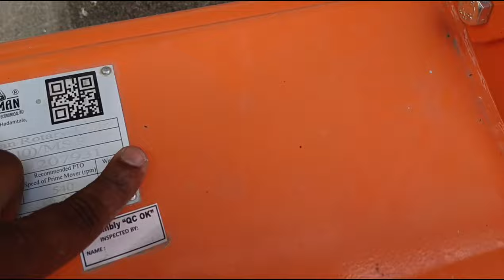EMI లో డిస్క్ రోటవేటర్లు శక్తిమాన్ రోటవేటర్ ల పై ఫైనాన్స్ సౌకర్యం కలదు (అని అన్ని మోడల్స్ పై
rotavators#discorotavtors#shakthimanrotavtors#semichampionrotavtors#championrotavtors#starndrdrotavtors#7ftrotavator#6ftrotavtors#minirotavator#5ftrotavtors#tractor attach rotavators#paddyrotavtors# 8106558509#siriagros